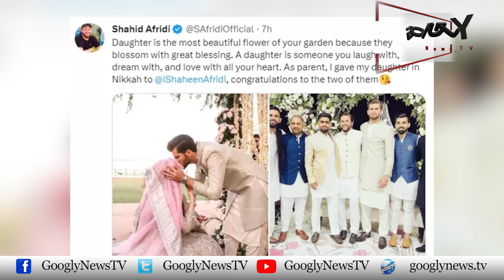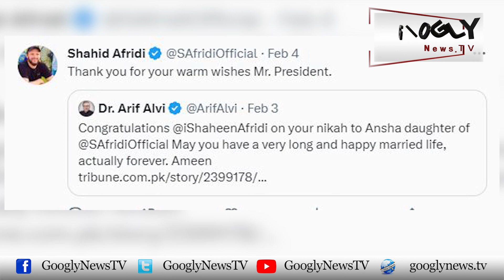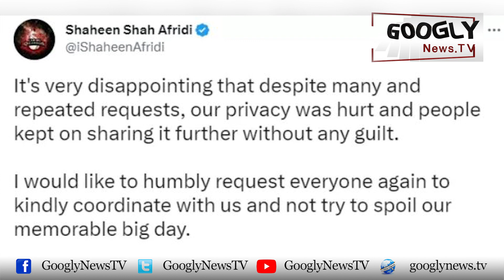Pakistani Cricket Team Mein Shadion Ka Season Aab o Taab Sai Jari | Googly News TV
Pakistani Cricket Team Mein Shadion Ka Season Aab o Taab Sai Jari